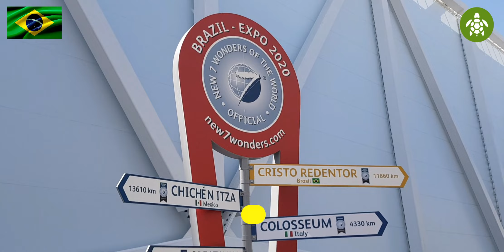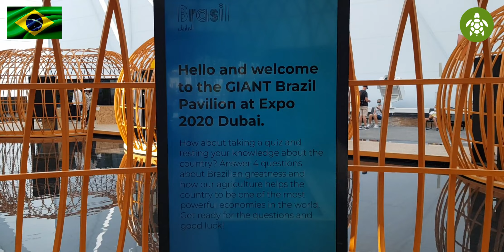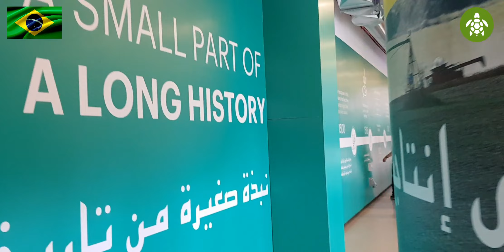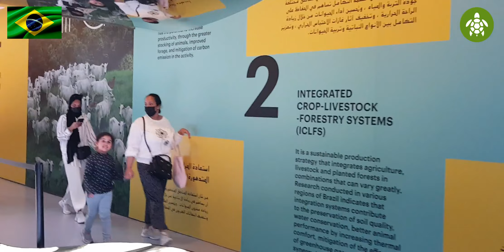Visit Expo 2020 Dubai | Brazil Pavilion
The Brazil Pavilion at Expo 2020 Dubai Offers Sensory Experience of Brazilian Biodiversity
Evoking the Amazon basin in the Dubai desert
Together for sustainable development
Discover incredible diversity, from flora and fauna to arts and culture. In a pavilion that recreates the Amazon basin, take in the sights, sounds and scents of Brazil’s riverside areas.

The pavilion displays the Brazilian waters, its rivers and wetlands. The birthplace of all fertile life, a natural heritage that forms the basis for the issue of sustainability on the planet. — The design team